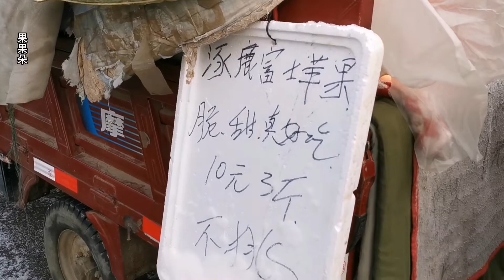河北张家口农贸市场真热闹，坝上大哥卖的啥稀罕物？名字真搞笑